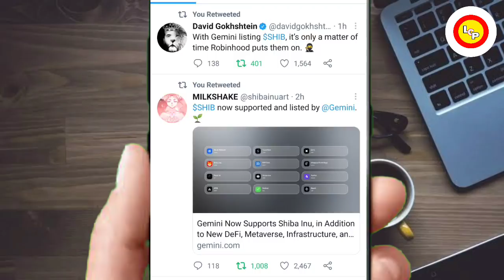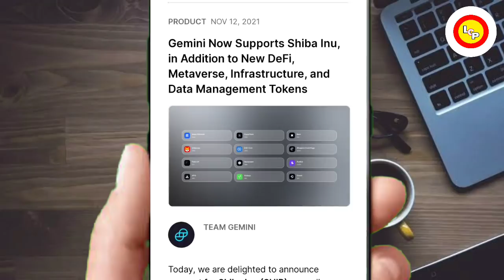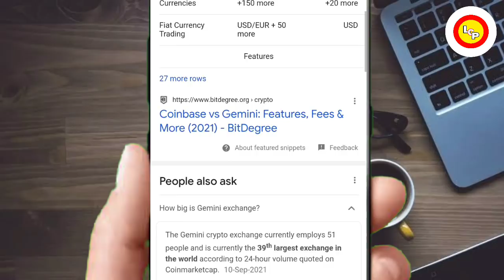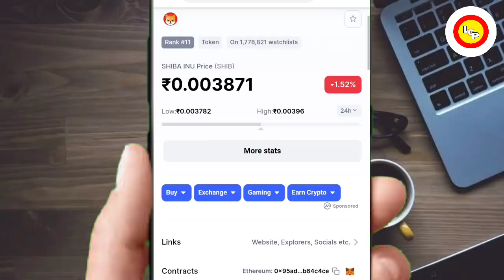📣🔴GOOD NEWS 🥳SHIBA INU BIG LISTING TODAY🔥शिबा की उड़ान शुरू🚀R🤑SHIBA INU COIN NEWS TODAY🚀shiba